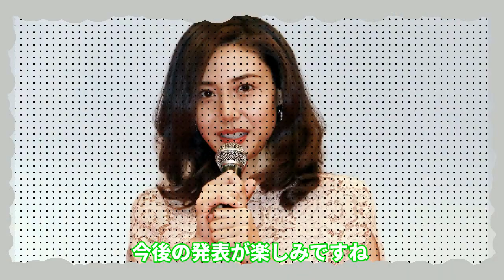松嶋菜々子と反町隆史、夫婦共演ドラマで視聴率対決！子育て終了で仕事増加の予感？!【松嶋菜々子】